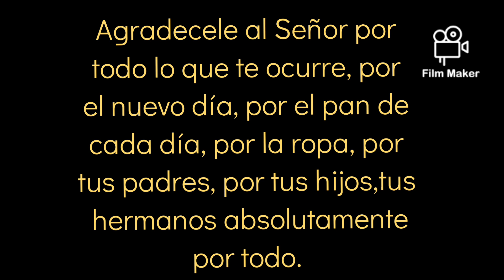de amigo 3